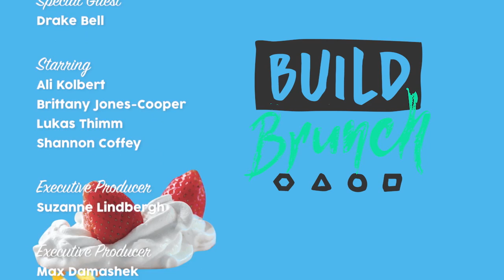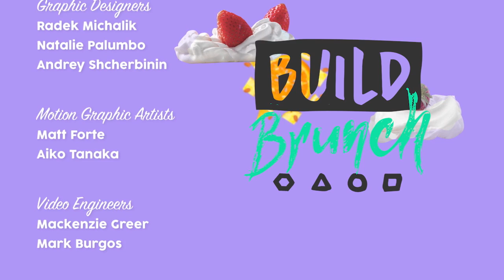BUILD Brunch: July 15th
Today we discuss Prime Day, Meghan Markle's wedding DJ Idris Elba, the burnout epidemic & Drake Bell joins the table.